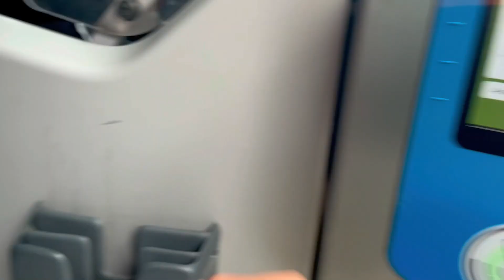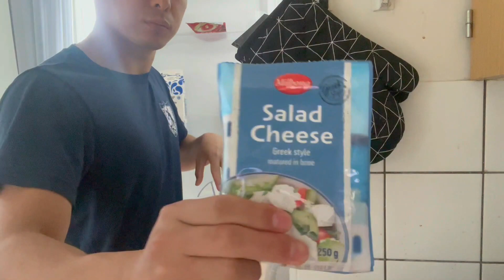【Vlog】海外からJリーグを目指す男の１日/オフの日#vlog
これからBIGになるので応援よろしくお願いします！

～海外からJリーガーになるまでの過程を発信〜

▼簡単な経歴
・2012年、サンフレッチェ広島ジュニアに所属
・2014年、KELT FCでクラブユース全国大会出場
・2016年、広島県選抜としてヨーロッパへ行く
・2017年、広島観音高校でインターハイ全国大会出場（ベスト16）
　　　　　インターハイ、選手権共に優秀選手に選ばれる
・2021年、びわこ成蹊スポーツ大学で全国大会に出場（ベスト16）
・2022年、日本でプロになれず、海外チャレンジを決意。マルタへ渡航
・2022年6月、YouTubeチャンネルをスタート。サッカーVlogを中心に投稿中。
・2023年1月、フィンランドに渡航しついにプロ契約を勝ち取る

→現在、北欧フィンランドでプロサッカー選手として活動中

▼出演している男：マキモ